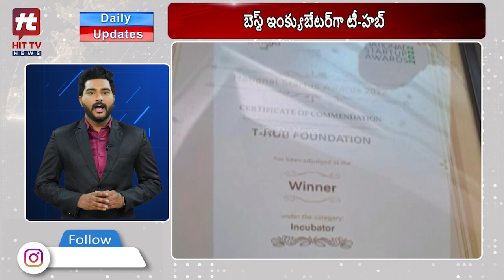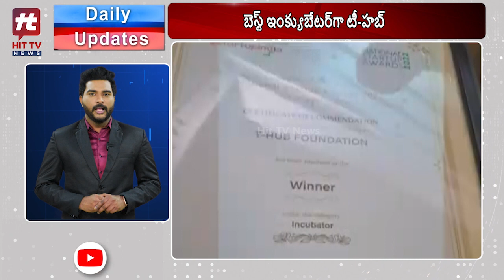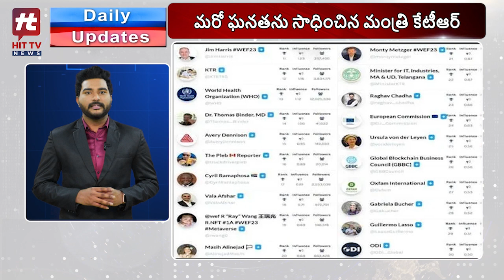Daily News Updates | 17-01-2023 | Today's News Highlights | Hit TV Telugu News